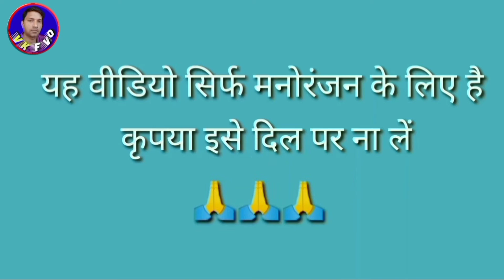तेरी भट्टी मैं केला डाल दूंगा